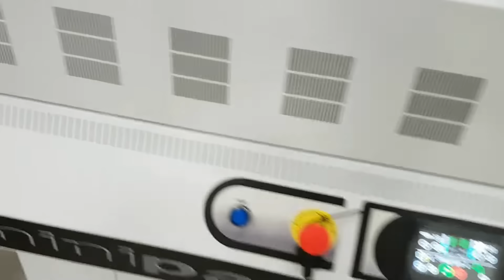Shampoo | Pratika 56 T MPS